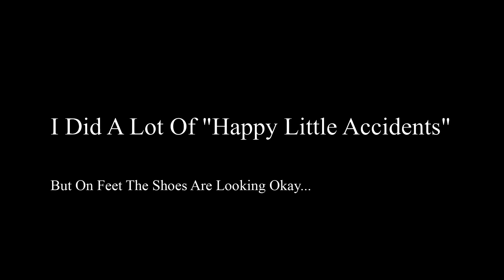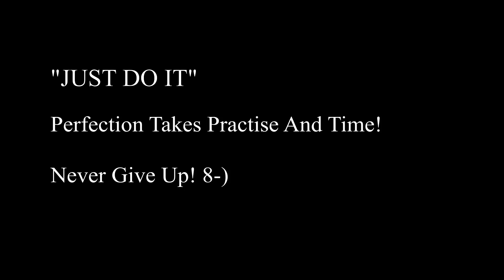How NOT To Custom A NIKE AIR FORCE 1 LOW with Bandana! My First Try! FAIL! [Time Lapse]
Ich habe mir eine alte Singer 29K gegönnt.
In dem folgenden Video habe ich mich an einem alten Nike Air Force 1 Low probiert, diesen mit roten Bandana zu veredeln. Naja, das Resultat ist noch nicht perfekt, aber Übung macht ja bekanntlich den Meister! Fehler sind dazu da um drauß zu lernen! :)

Special Thanks To Homage & FiFtY VinC For The Beats, Check Out His Channel!

This is art! Those are handmade custom shoes.
This custom is not an official release, it's handcrafted art!